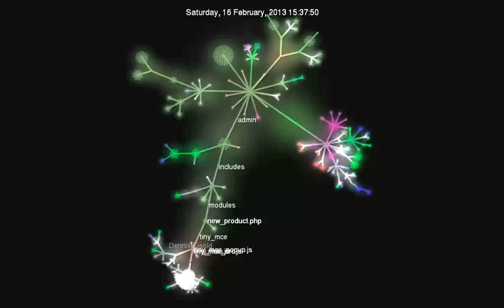Entwicklung von Self-Commerce 2013-02-17